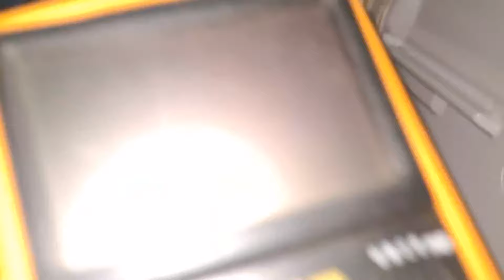فريزر الثلاجة يجمد والثلاجة لا تبرد من الاسفل | الفريزر شغال والكابينه زى الدولاب وطرق الفحص والحل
فريزر الثلاجة يجمد والثلاجة لا تبرد من الاسفل | الفريزر شغال والكابينه زى الدولاب وطرق الفحص والحل واهم سبب يجعل الثلاجة النوفروست مش بتبرد من تحت والكابينه لا يوجد بها تبريد بالرغم ان الفريزر شغال والثلاجة مش بتسقع
قناة_خبير_الاجهزة تهتم بحلول وصيانه جميع الاجهزة المنزلية والكهربائية و تعليم حرف يدوية وكيفيه الاصلاح بنفسك واجابه الاستفسارات وحل جميع اعطال الاجهزة المنزليه